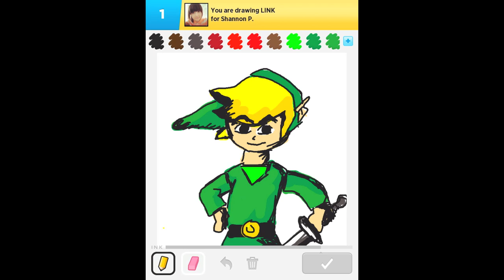My best DrawSomething Drawings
DrawSomething, these are some of my best drawings so far!